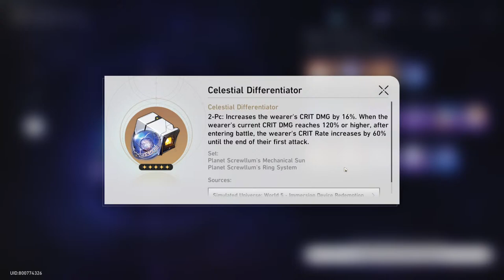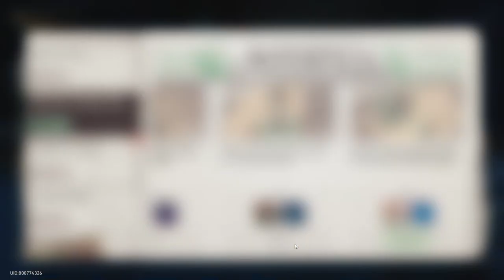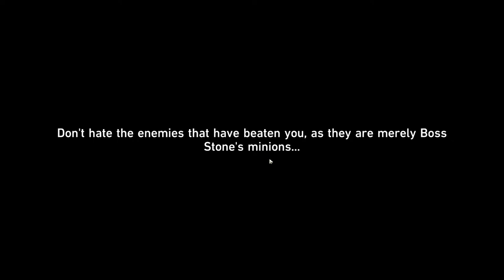[TL70 ASIA] Honkai Star Rail Livestream - Daily Stuff / Event / The Golden Hour Quest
🚀 Join us for an exclusive live stream event showcasing the latest update for Honkai Star Rail! 🌌 Dive into the celestial adventure as we unveil new features, characters, and exciting gameplay enhancements.

🌟 Witness the power of the stars as we reveal never-before-seen gameplay footage, giving you a sneak peek into the epic battles that await in the vast universe of Honkai Star Rail.

🔥 Get ready to embark on a thrilling journey filled with cosmic challenges, breathtaking visuals, and unforgettable moments. Whether you're a seasoned captain or a newcomer to the galaxy, there's something for everyone in this monumental update.